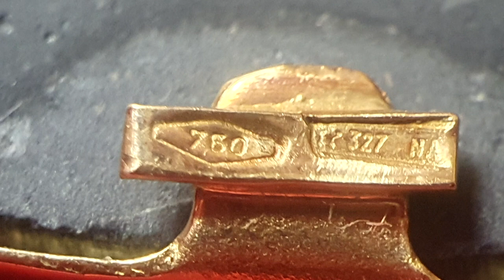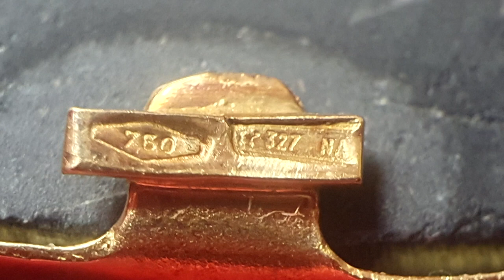Une broche en pietra dura : expertise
Le travail de marqueterie de pierre dure est un travail ancien qui allie de nombreuses techniques d'art décoratifs et connaissances scientifiques : le dessin, la sculpture, l'orfèvrerie, la joaillerie, la science des pierres, la science de la nature... Mais qui force également à jouer avec le hasard de l'infini nuances des pierres.
Les florentins sont les plus importants maîtres dans cet art. La pietra dura florentine est reconnue dans toute l'Europe depuis l'époque moderne et jusqu'à aujourd'hui. En voici un exemple que vous pourrez vous procurez sur notre galerie ebay.

Cet objet est actuellement en vente sur l'Ebay d'Artcothèque ! Faites-vous plaisir !

Instragram

Expertise : Nicolas
Montage : Simon